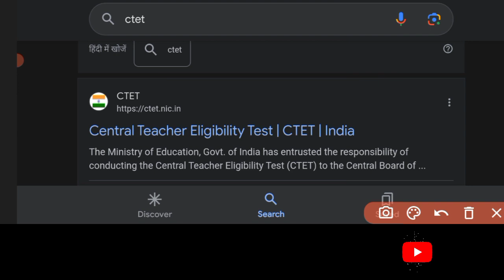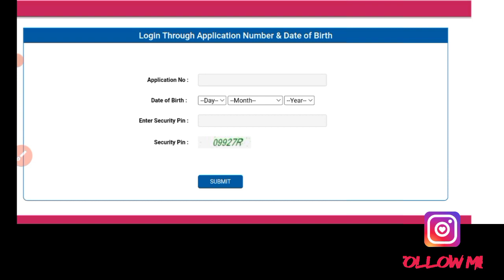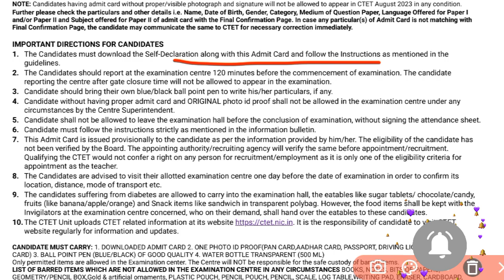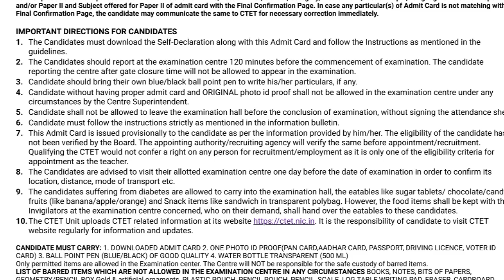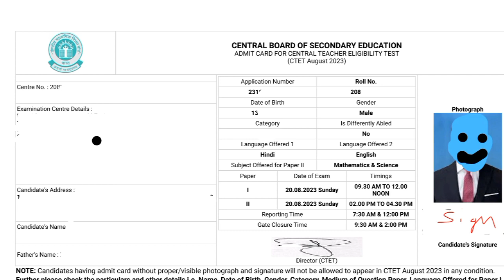CTET AdmitCard 2023 | CTET AdmitCard 2023 Kaise Download Kare | CTET Admit Card Kaise Download Karen